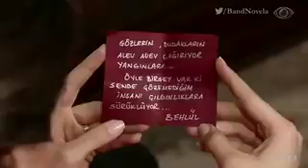Amor Proibido - Capitulo 31 (Parte 11) 22/01/18